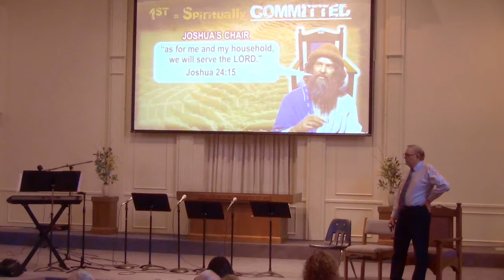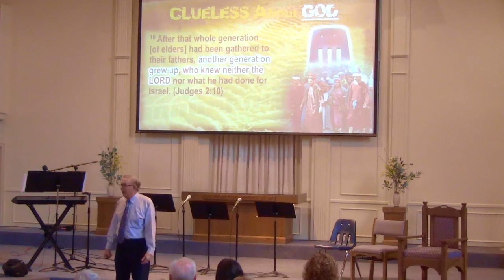'UNSTUCK: Getting Out of Your Generational Rut', Dr Dennis Henderson